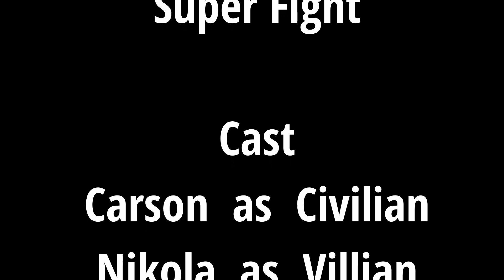Super Fight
Learned Skills:
Green Screen, Point of View Camera Shots, Using Different Angles/Shots, Distraction Comedy Shots, After Effects, Scripting Fight Scene, Scripting Overall Short Film and Acting

Carson - Acting / Edit Assist
Nikola - Acting / Editing
Justin - Acting / After Effects